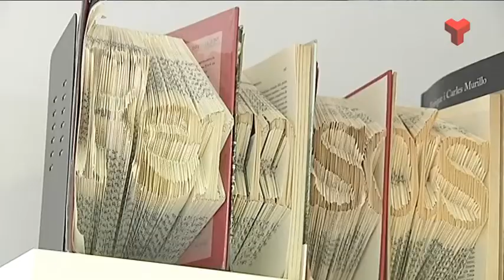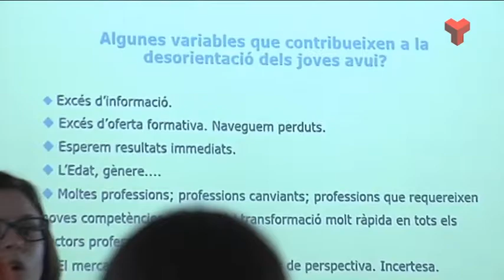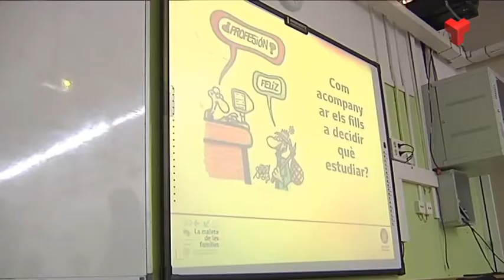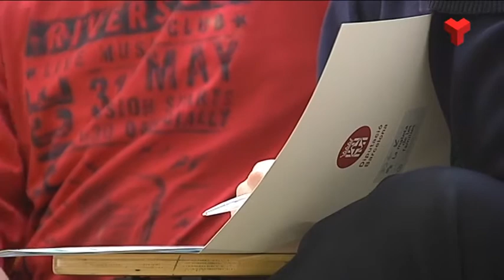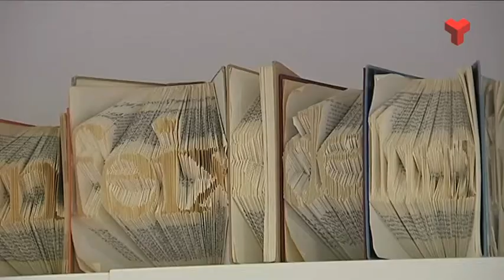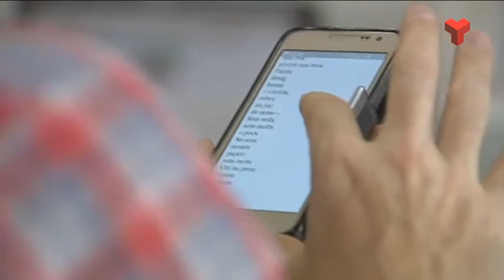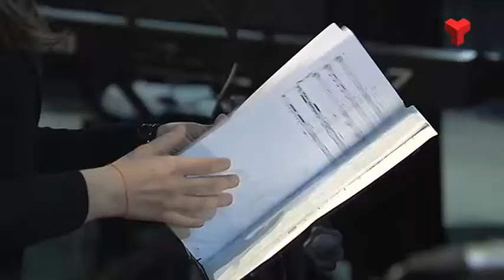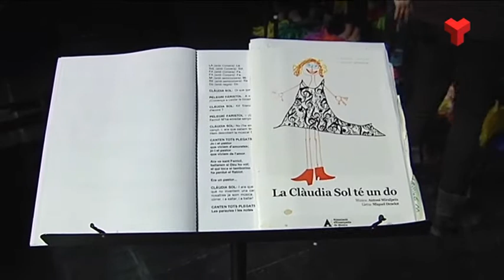El Vallès Educa dimarts 10-05-2016 de Canal Terrassa